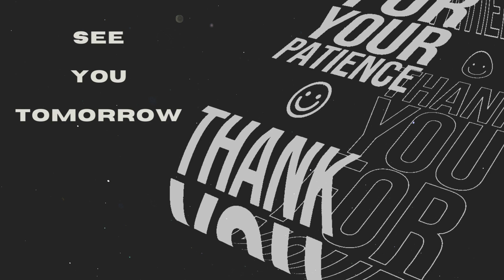A Scenic Bike Ride to Mayem Temple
day filled with tradition, family, and a touch of adventure. All the Mayenkars gathered for an important meeting at our temple—a place that holds so much significance for our family. The gathering was not just about discussions, but also about strengthening our bond and cherishing our shared heritage.

A Family Gathering at the Temple
There’s something special about meeting at the temple, where every corner echoes with memories and traditions. As we discussed important matters, there was a sense of unity among us Mayenkars. It’s always heartwarming to see everyone come together for the betterment of our family and community.

The Joy of the Ride
What made the day even better was the journey to the temple. I decided to take my bike, and the ride was nothing short of spectacular. The cool breeze, the winding roads, and the breathtaking views made it a ride to remember. Sometimes, the journey is just as enjoyable as the destination, and today’s ride was the perfect example of that.

Nature’s Beauty on Two Wheels
As I rode through the scenic paths, it was a reminder of how beautiful our surroundings are. The lush greenery and serene landscapes added to the peace I felt during the ride. It was a great way to clear my mind and prepare for the discussions ahead.

A Day to Cherish
Combining family, tradition, and a bit of adventure, today was truly special. The temple meeting was productive, but the bike ride made it memorable. It’s days like these that remind me of the importance of family and the simple joys in life.

🎬 Welcome to Sphere Diaries! 🌟

Step into a world of daily adventures, genuine moments, and the magic of everyday life. Immerse yourself in the stories we share, the places we explore, and the laughter we create. We're thrilled to have you join our vlogging journey!

From heartwarming life stories to thrilling escapades, we've got something for everyone.

👍 If you enjoy our content, don't forget to hit the thumbs up button to show your appreciation and support.

for behind-the-scenes peeks, bonus content, and to become a part of our vibrant online community.
Together, we're exploring the beauty in the ordinary, cherishing unforgettable experiences, and spreading smiles across the digital landscape.

See you in the comments section and on our other platforms. Your support means the world to us.

Thank you for being a part of the Sphere Diaries family! 🌍✨